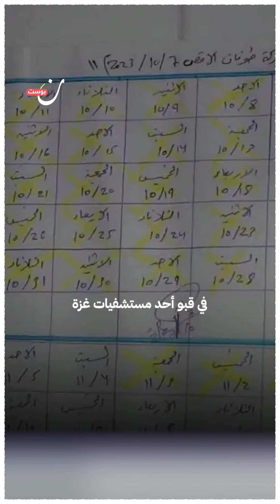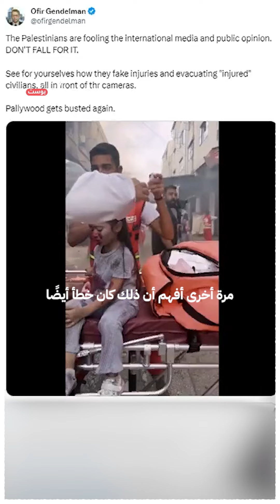كبير مستشاري نتنياهو في وجه أكاذيب الاحتلال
"لماذا علينا أن نصدق ما تقوله حكومتكم ونحن نرى أن ما تقدمه كدليل على إرهـ،،ـاب أهل غزة يكون ملفقاً".. كبير مستشاري نتنياهو يتعرض لموقف محرج على الهواء بعد استعراض المذيع مجموعة من أكاذيب الاحتلال أمامه.

إن وددتم متابعتنا على باقي منصاتنا، يمكنكم الضغط على الروابط أدناه لتكونوا ضمن عائلة “نون بوست” على مواقع التواصل الاجتماعي
فيسبوك: